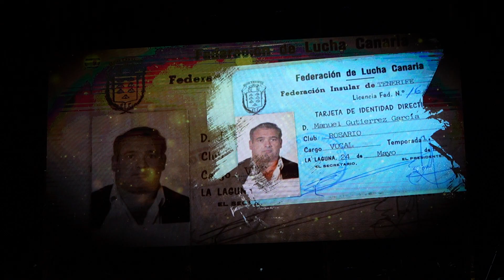HOMENAJE A LOLO GUTIERREZ - 2023.09.13 - LUCHA CANARIA - LA LAGUNA - I.CANARIAS